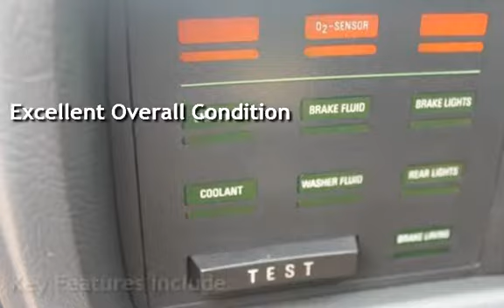1982 BMW 633CSi for sale in Bellingham, WA